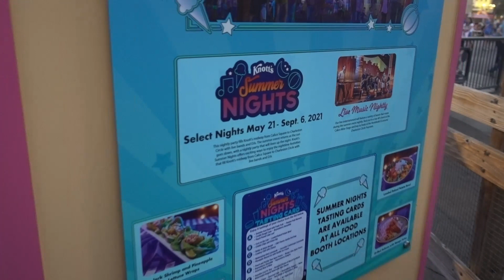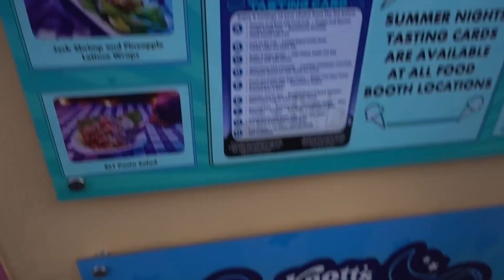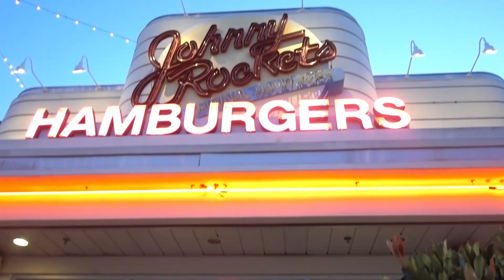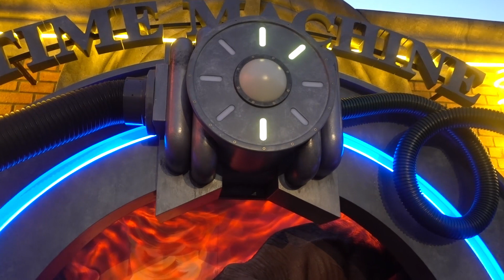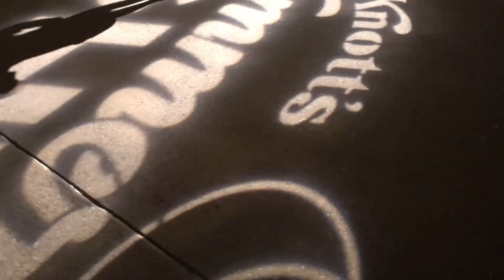Knotts Berry Farm At Night 2021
We finally have the opportunity to visit Knotts at night for their Summer Nights event. I know this is a quick and short vlog, but wanted to share our Adventure with you guys. Let us know how you been enjoying your time at Knotts Berry Farm and their Summer Nights Event.

Come take a trip with me to the March Air Force Museum up here in the city of Riverside. Hope you guys enjoy this little trip!

Roy Ruiz
2063 Rancho Valley Drive